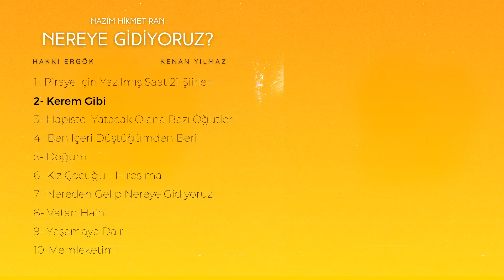Nazım Hikmet Ran - Kerem Gibi (Nereye Gidiyoruz? Albümü)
Merhaba KYMY takipçileri, bu kanalda yeni yapımları, akustik müzik çalışmalarını, özgün içerikleri kısacası müzik adına tüm videoları bulabilirsiniz.

Nazım Hikmet'in Bursa Cezaevinde bulunduğu dönemde yazmış olduğu şiirlerden oluşan ''Nereye Gidiyoruz'' adlı şiir albümü, Tüm dijital müzik platformlarında yerini aldı!

Kerem Gibi
Hava kurşun gibi ağır!!
Bağır
bağır
bağır
bağırıyorum.
Koşun
kurşun
erit-
-meğe
çağırıyorum…
O diyor ki bana:
– Sen kendi sesinle kül olursun ey!
Kerem
gibi
yana
yana…
“Deeeert
çok,
hemdert
yok”
Yürek-
-lerin
kulak-
-ları
sağır…

Ben diyorum ki ona:
– Kül olayım
Kerem
gibi
yana
yana.
Ben yanmasam
sen yanmasan
biz yanmasak,
nasıl
çıkar
karan-
-lıklar
aydın-
-lığa..

Hava toprak gibi gebe.
Bağır
bağır
bağır
bağırıyorum.
Koşun
kurşun
erit-
-meğe
çağırıyorum…..

Albüm: Nereye Gidiyoruz ?
Şiir: Nazım Hikmet Ran
Seslendiren: Hakkı Ergök
Müzik, Düzenleme: Kenan Yılmaz

Müzik videosu hoşunuza gittiyse ''Beğenmeyi Unutmayın''